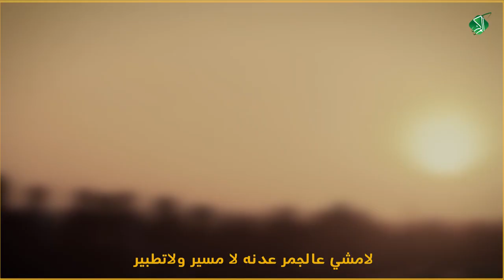نَصِيحَةُ الأَشْـبَـال: [لَا تُشَــــوِّهْ أَهْدَافَ الحُسَيْن(ع)]